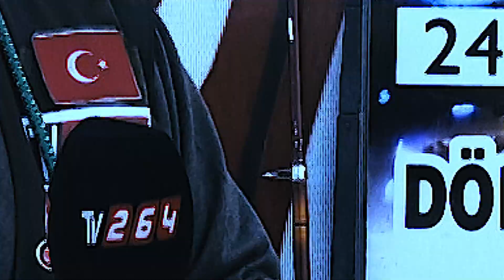Sakarya'da sokak röportajı yapılırsa...